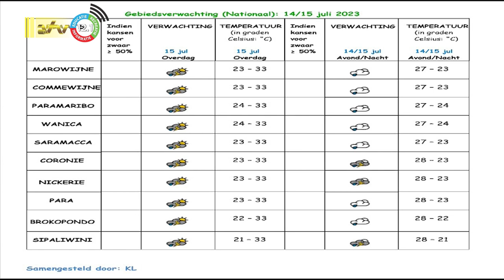14 07 2023 Weersverwachting 14 / 15 juli 2023